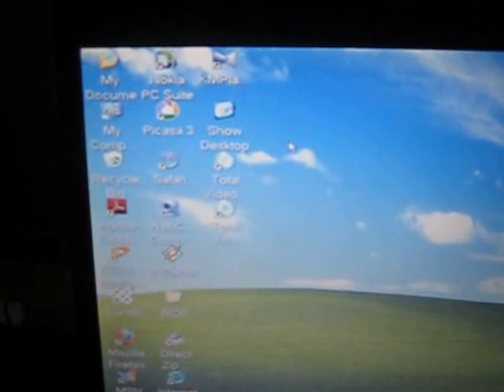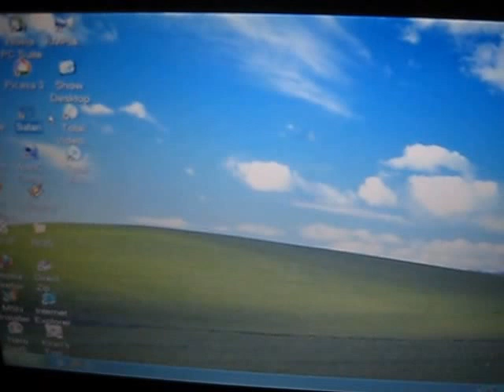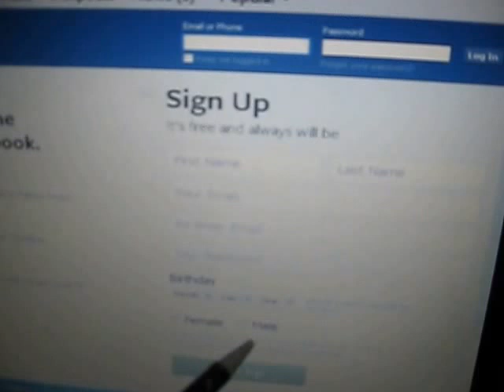learn internet-making facebook id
you will learn making id on facebook by shamy sharma of medro computers, Baran, Rajasthan.